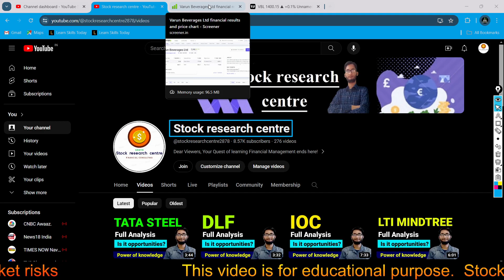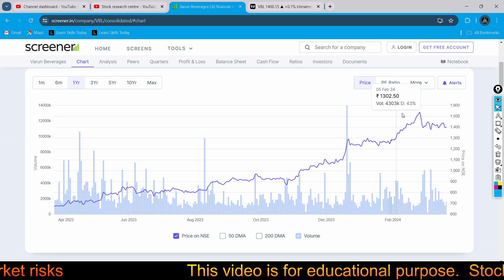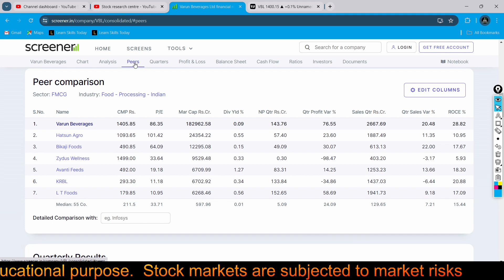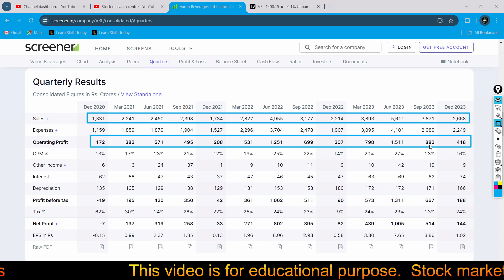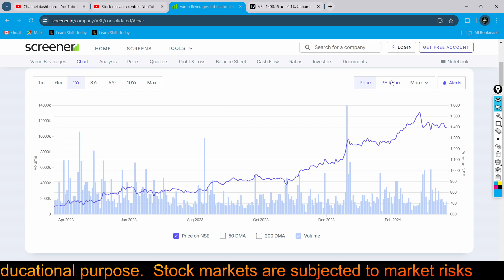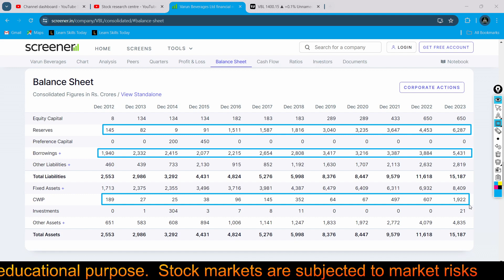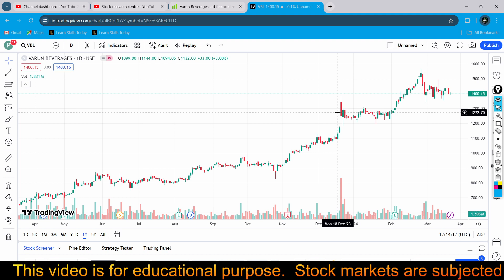VARUN BEVERAGE share latest news - VARUN BEVERAGE share news - VARUN BEVERAGE latest news